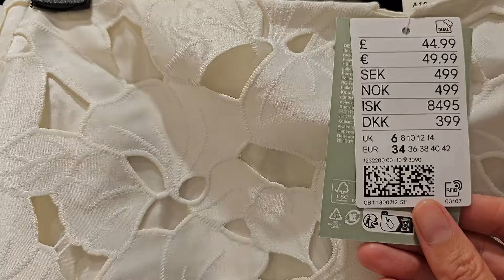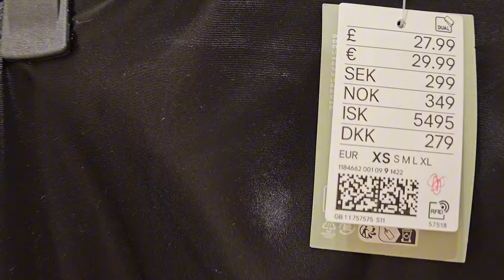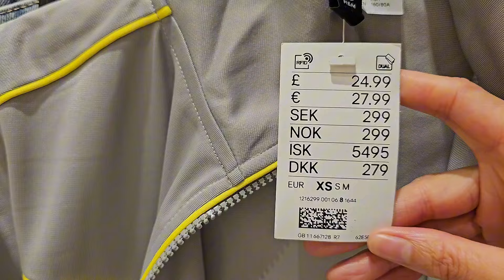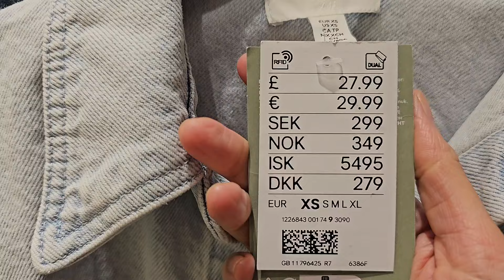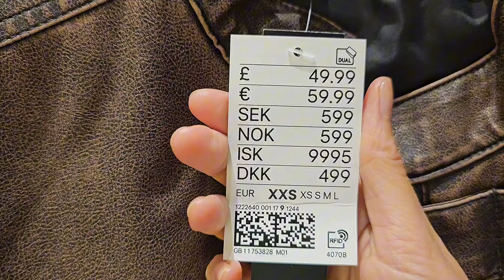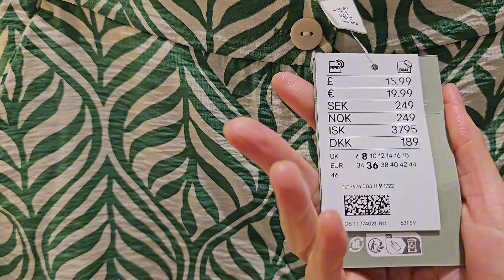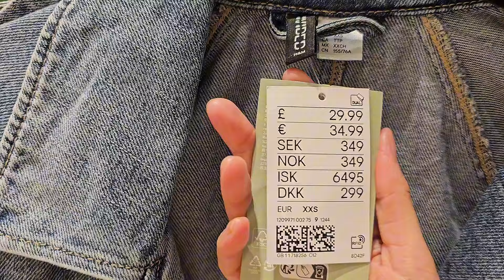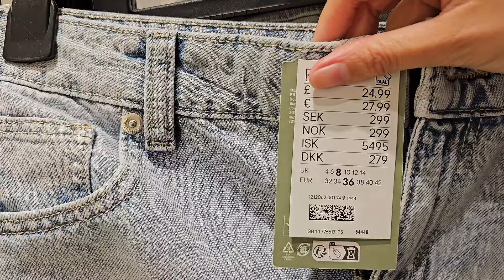МОДНЫЕ ОБРАЗЫ НА ЛЕТО H&M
Девочки, привет, собрала для вас много модных образов на лето

Мои параметры:
Рост - 165
ОГ - 82см
ОТ - 73см
ОБ - 85см

❤️Худи

❤️Костюм с юбкой

❤️Костюм, деним , джинсы и рубашка
Рубашка

❤️Костюм , куртка и юбкой под кожу

❤️Костюм летний, с принтом, штаны и рубашка

✅Фейсбук если хотите видеть больше образов в моем сториз и много интересного.

@Kristina Cunliffe (Stylist)